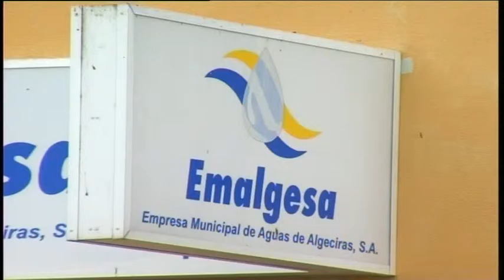IU rechaza que Aqualia intervenga en el diseño de las políticas públicas del servicio de aguas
El concejal de Izquierda Unida, José Luis Alcántara, ha anunciado que su grupo municipal trasladará a la Junta de Portavoces, prevista para mañana, la necesidad de que la corporación municipal plenaria aborde el debate y aprobación, si procede, de las iniciativas y resoluciones pendientes sobre el servicio de aguas de la ciudad.